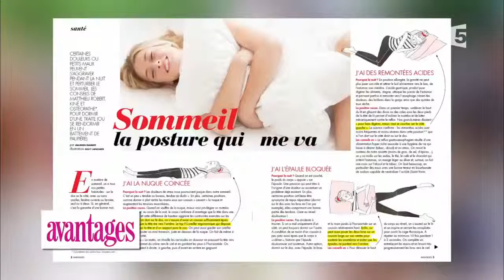vlc record 2019 05 08 14h25m02s Les bonnes positions pour bien dormir